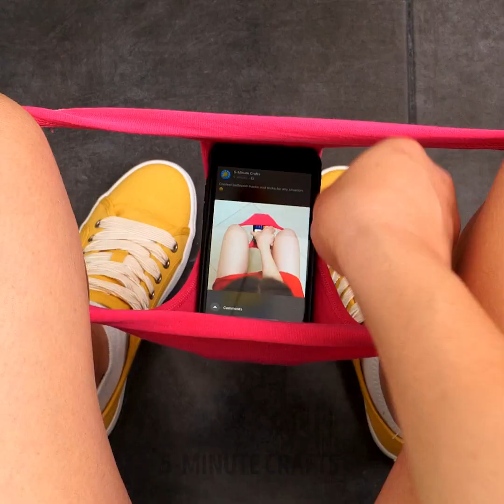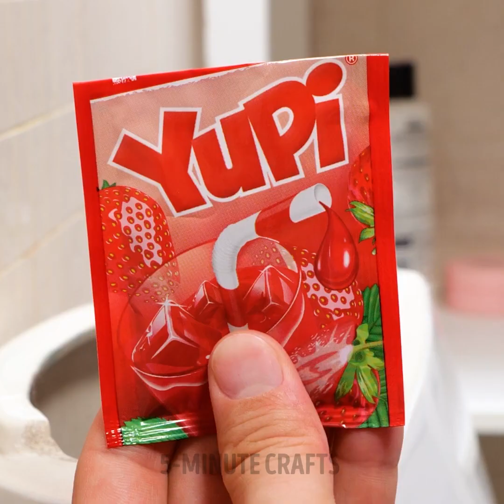Bathroom Hacks And Gadgets To Boost Your Daily Routine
TIMESTAMPS:
00:59 Reusable toilet paper
01:22 How to clean your toilet
04:50 Useful bathroom gadgets
10:53 Shower cleaning